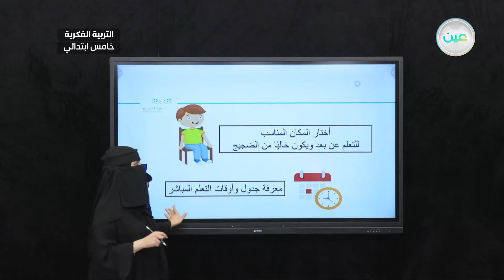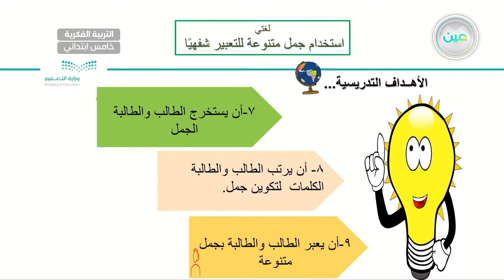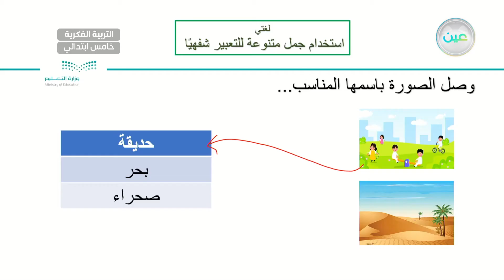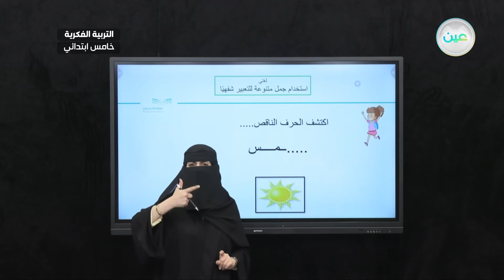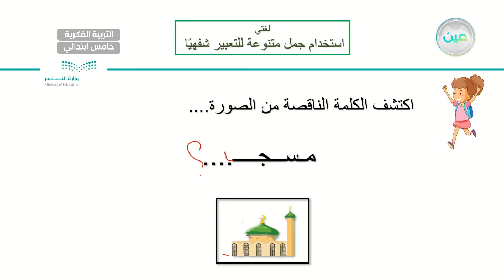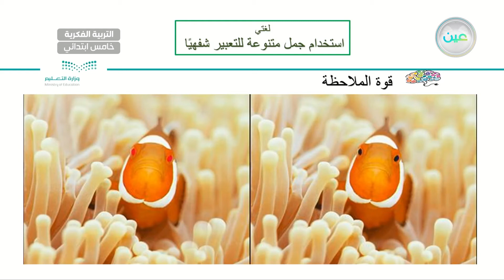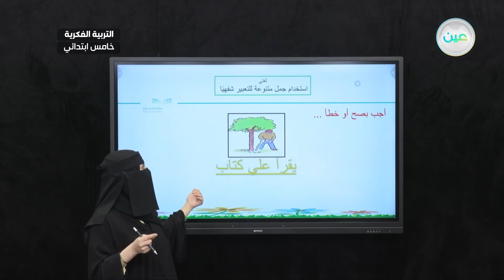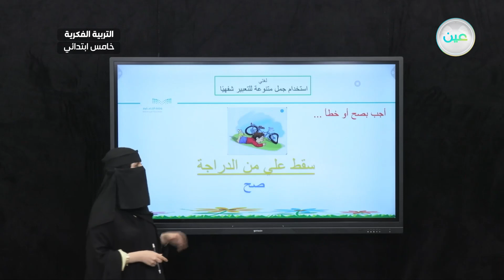استخدام جمل متنوعة (5) - لغتي - خامس ابتدائي فكري 5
الحصة 18 - الاثنين - الأسبوع الثاني - خامس ابتدائي فكري 5